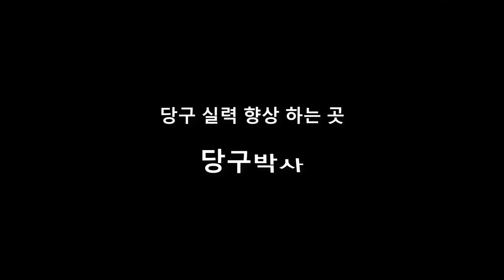[당구가족드라마] 소년의 와신상담 (臥薪嘗膽) 1편 - 대결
당구박사에 의하여 당린이 형제는 당구 기본기(절반 두께 맞히는) 대결을 하게 되는데, 당구는 몸으로 치는 것도 아니고 힘으로 치는 것도 아니었다. 예상밖의 결과에 오빠는 실의에 빠지고 오빠를 와신상담의 길로 인도한 얄미운 여동생. 오빠는 과연 설욕할 수 있을까...

BPS란?